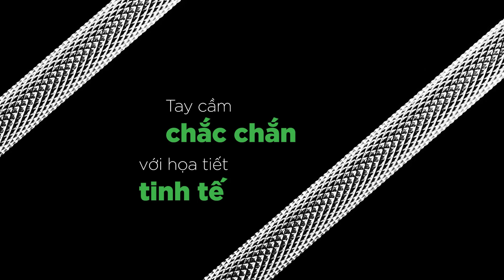Kềm Nghĩa - Giới thiệu sản phẩm S511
Chúng tôi chuyển những dấu chấm ngổn ngang thành dấu chấm tượng trưng cho những cảm xúc mạnh mẽ, những ấn tượng khó quên, để thương hiệu của bạn không thể nhầm lẫn giữa muôn trùng thương hiệu trên thị trường.

Chúng tôi trao cho bạn không chỉ là một nhãn hiệu, một bài viết, một video mà còn là toàn bộ hay một phần chất liệu của câu chuyện có thể kể với khách hàng xuyên suốt và ấn tượng.

Chúng tôi mang đến cho bạn sức trẻ của những câu chuyện mới được khai phá, sự mới mẻ của những dấu hiệu vừa được sáng tỏ, sự xông xáo theo đuổi nét riêng của chính mình.

Và ngoại trừ sự tin tưởng của bạn, không có bất cứ điều gì thuộc về chúng tôi từ thời gian, công sức đến những thành quả có được. Đơn giản là bộc bạch với chúng tôi những gì bạn ấp ủ
Các dịch vụ YoMarker cung cấp:
🟡 Creative & Advertising
🟡 Branding & Design
🟡 Photo-Video production
🟡 Media & Digital